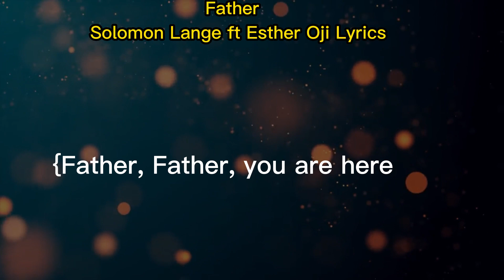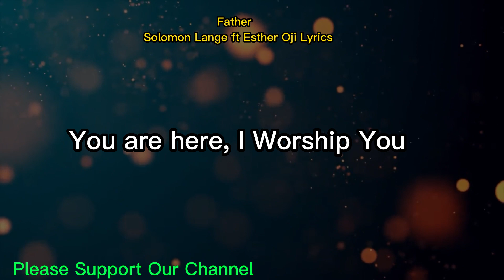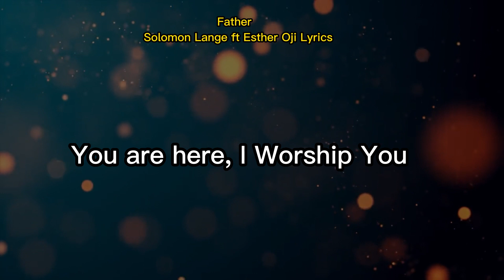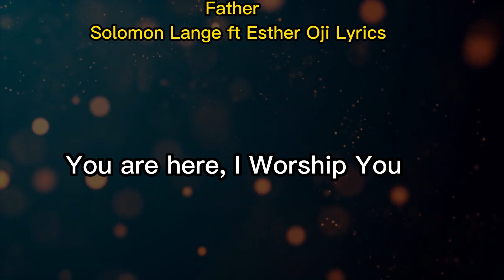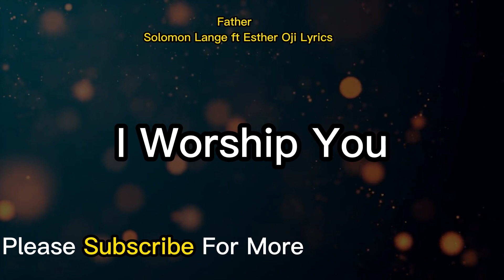Father – Solomon Lange ft Esther Oji Lyrics Please Subscribe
Your Lyrics Vibes